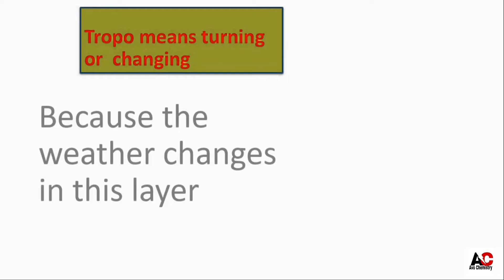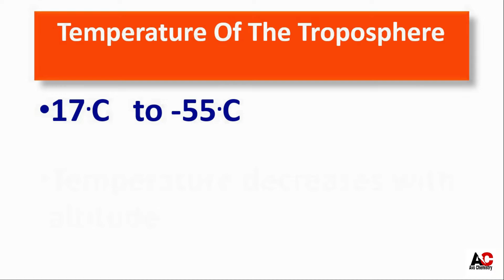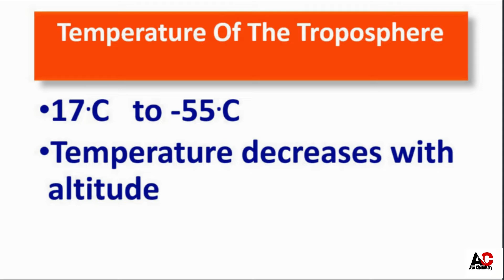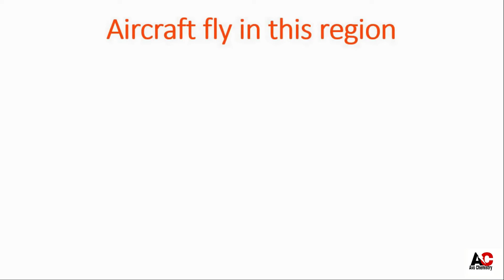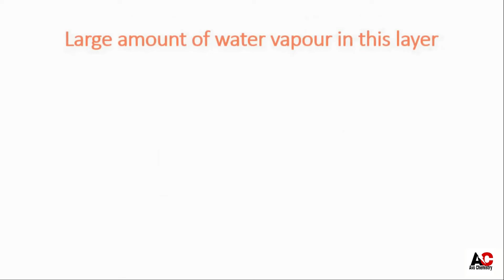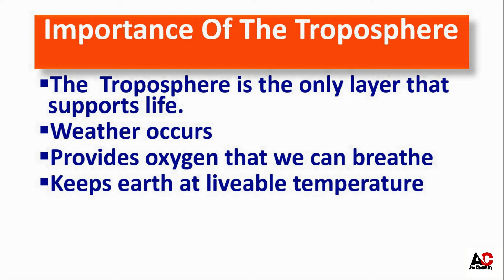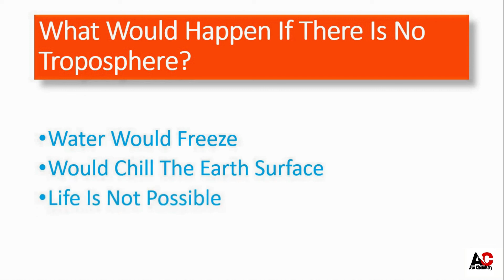What is troposphere II first layers of atmosphere II definition of troposphere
My dear students and viewers. This is your miss SADIA.
This video is about the Troposphere (The first layer of the atmosphere)
Topics cover:
Troposphere
characteristics of troposphere
importance of troposphere
what would happen,if there is no troposphere.
The troposphere is the first layer of the atmosphere.it extends about 12km from the earth's surface.
All the weather occurs in the layer
aircraft fly in this layer
clouds develop in this layer
birds fly in this layer
large amount of water vapour are in this layer

This video is only an educational video for the 9th and 10th grade students.